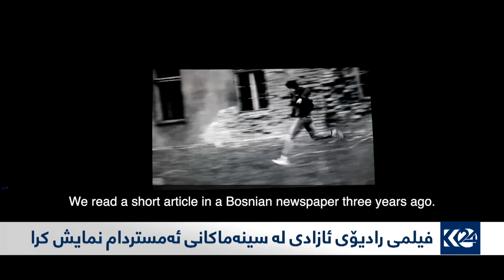Radio Freedom - on Kurdistan24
A TV feature about YadMedia's Short Film 'Radio Freedom on Kurdish Media.
Radio Freedom is directed by Bafl Sarhang & Ismar Vejzovic.
2021.